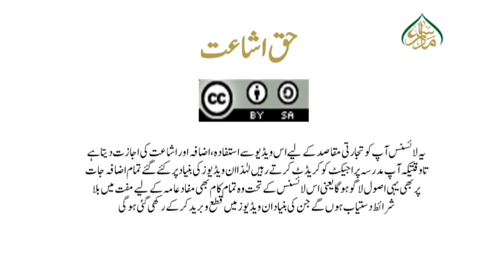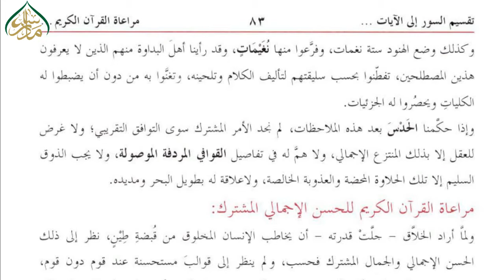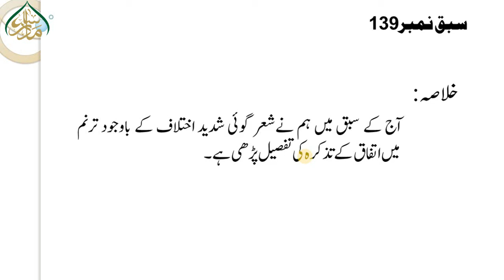139 شعر گوئی میں شدید اختلاف کے باوجود ترنم میں اتفاق کا تذکرہ